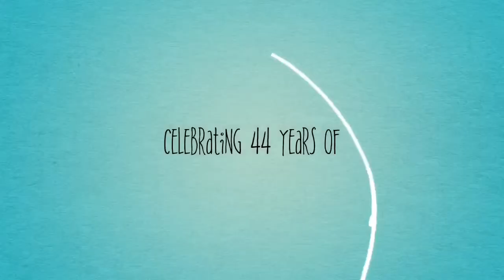Register for dance at Oregon Coast Dance Center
Open House Events:
Aug 30 from 5-9 pm (Moonlight Madness)
Sept 4, 5, 6 from 5-7

Enrollment closes Sept 30 for all classes participating in our Winter/Nutcracker show